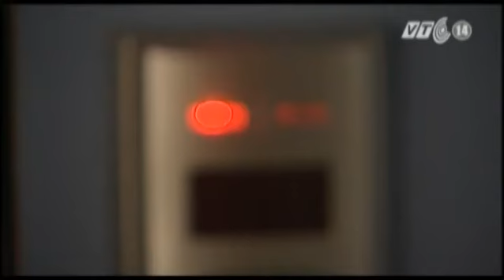VTC14_Mở lại dịch vụ hộp ngủ tại sân bay Nội Bài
(Truyền hình VTC14) - Sau một thời gian phải tạm dừng do chưa đủ thủ tục, cũng như chưa có phương án chữa cháy, dịch vụ hộp ngủ tại sân bay Nội Bài, Hà Nội sắp được mở lại. Bộ GTVT vừa có văn bản chấp thuận để Công ty Cổ phần dịch vụ Du lịch hàng không Việt Nam triển khai, nhằm đáp ứng nhu cầu của du khách muốn có được không gian riêng để nghỉ ngơi trong thời gian chờ đợi lên máy bay.